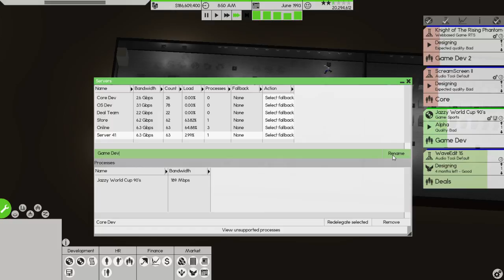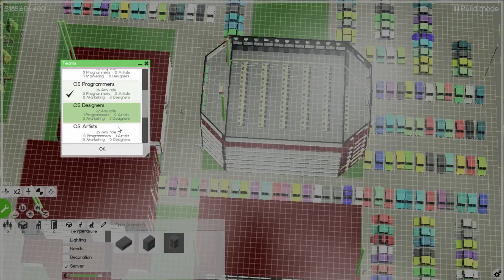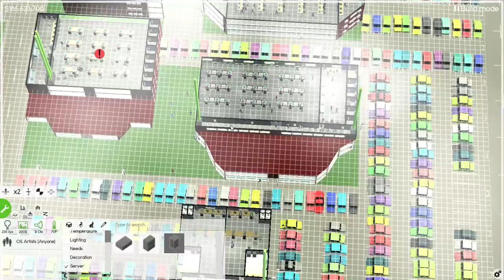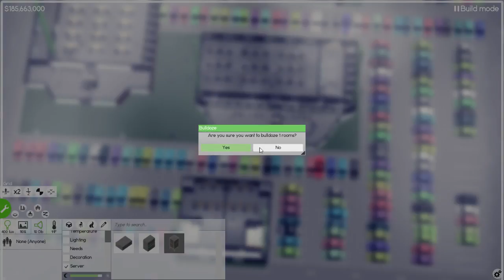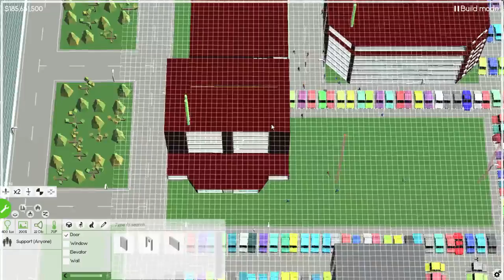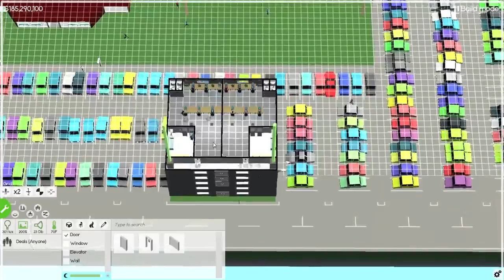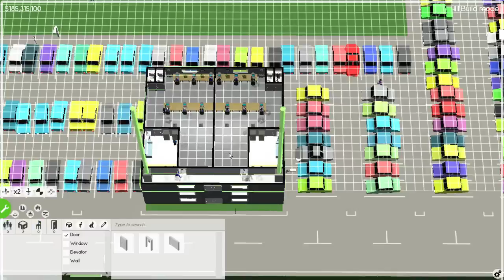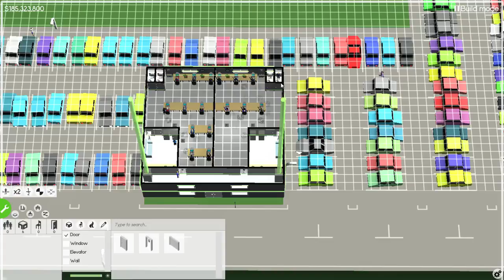Software Inc. Ep.19 Season 1 Finale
season 1 has to end because my computer can not handle the amount of stuff  going on on screen but dont worry season 2 is a guarantee